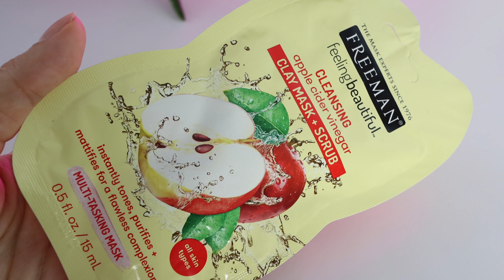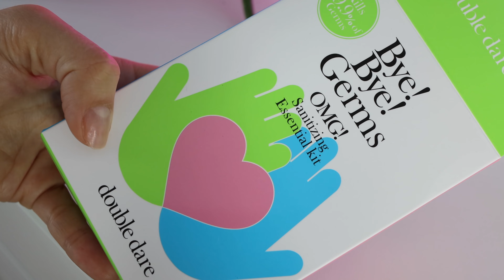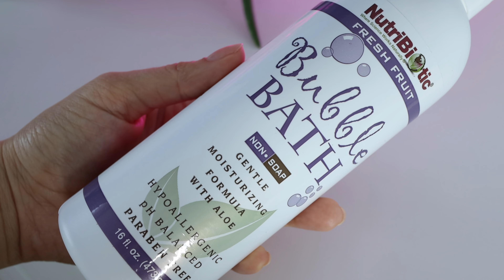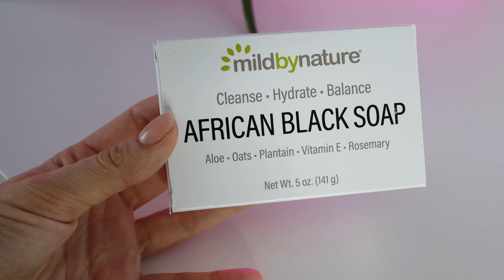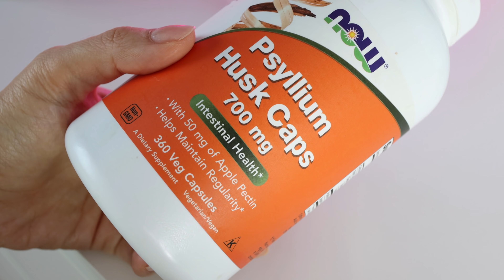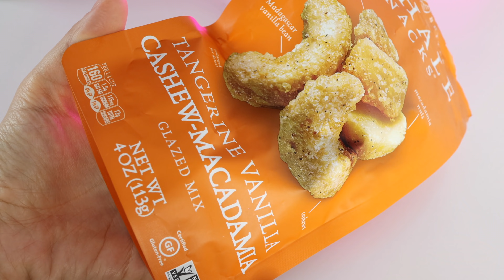IHERB РАСПАКОВКА КЛАССНЫХ НОВИНОК! СУПЕР БЬЮТИ БОКС, КОСМЕТИКА, ПОЛЕЗНЫЕ ВКУСНЯШКИ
- РАСЧЕСКА МАССАЖНАЯ ( самая деликатная расческа, не дерёт волосы и подходит для расчесывания мокрых волос)

*Ролик не спонсирован